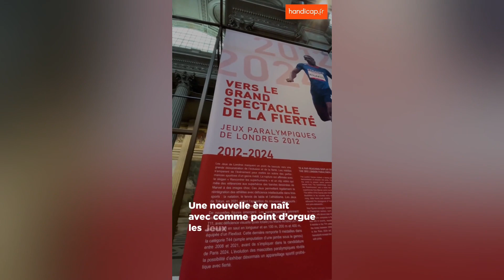Expo : d'où viennent les Jeux paralympiques ?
De la création d’un micro-évènement dans l’enceinte d’un hôpital anglais, post-guerre, au tournant des Jeux de Londres en 2012, l’exposition « Histoires paralympiques » au Panthéon jusqu’au 29 septembre 2024, retrace les grandes étapes de ce mouvement. 🦿🏅🦾